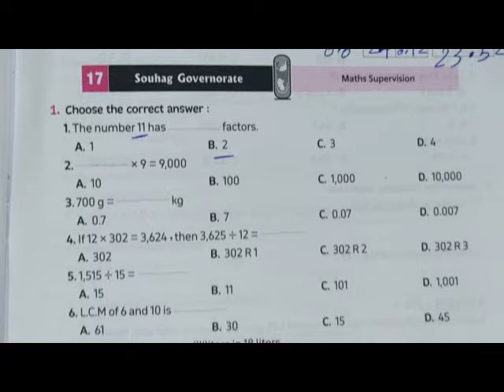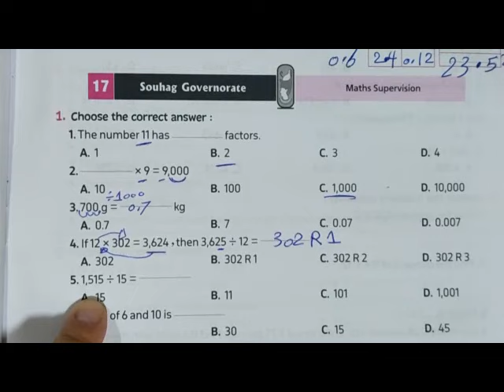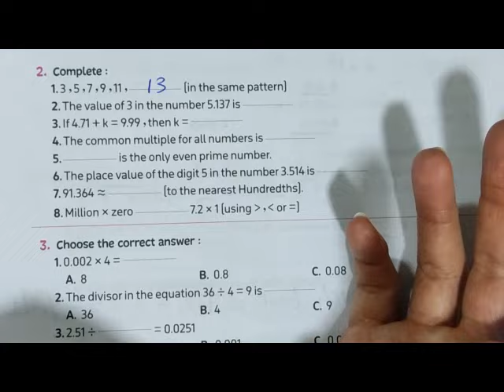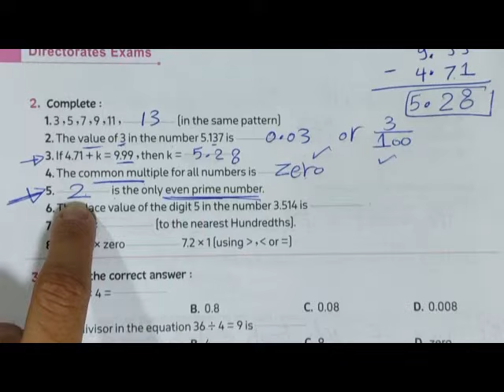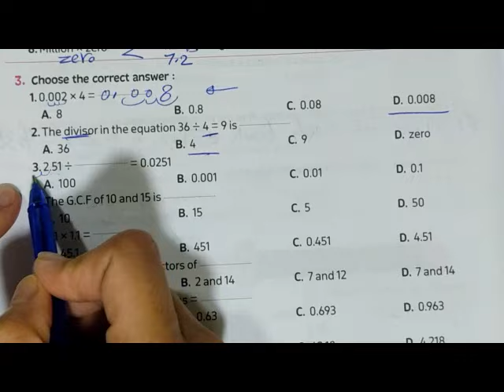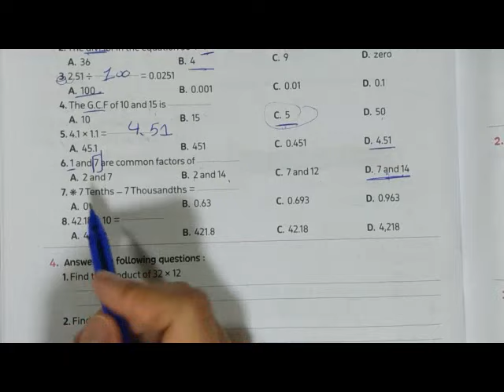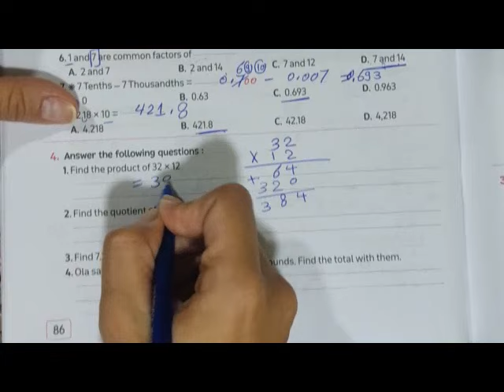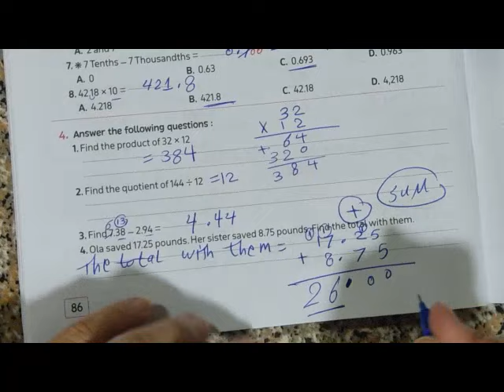Test 17 / إمتحانات نهايه الترم الأول / ماث الصف الخامس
first term
Droos math
المعاصر 2024
ماث الصف الخامس
الترم الأول
المنهج الجديد
دروس ماث
جريد فايف